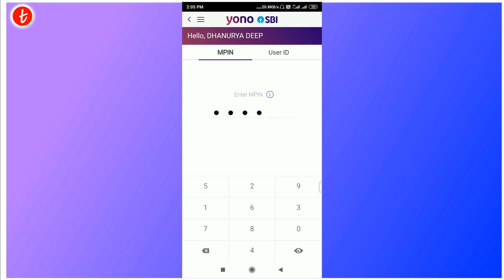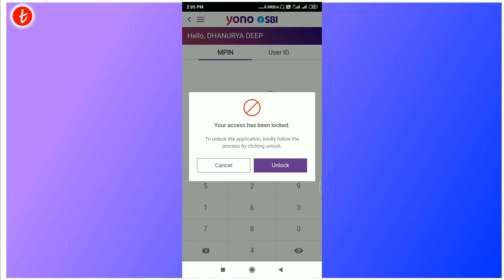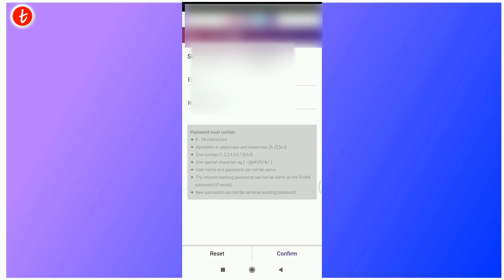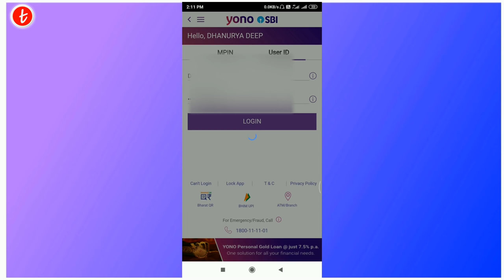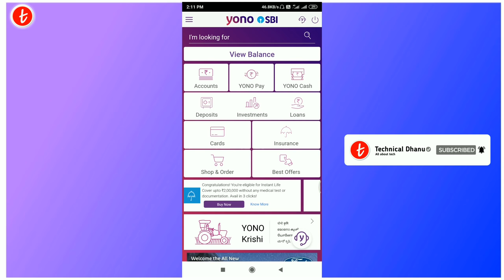How to Lock & Unlock SBI Internet Banking Through Yono SBI | Lock/Unlock SBI Internet Banking Online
your account has been locked out yono sbi
how to unblock user id in sbi yono
sbi account locked how to unlock
your access has been locked sbi yono
sbi user id unlock kaise kare
how to unlock user id in yono sbi
unlock yono sbi account
yono sbi lock unlock kaise kare
yono sbi user id blocked how to unblock
yono unlock process
yono sbi unlock kaise kare
how to unlock yono sbi user id
yono sbi unlock process
sbi yono unlock process
your user id is blocked please visit onlinesbi.com
how to unblock sbi net banking user id
how to unblock sbi yono app

Related Bank Account Opening Video:-

Topic Cover:-
how to unlock yono sbi account

 ➡Created By:

Dhanurya Deep